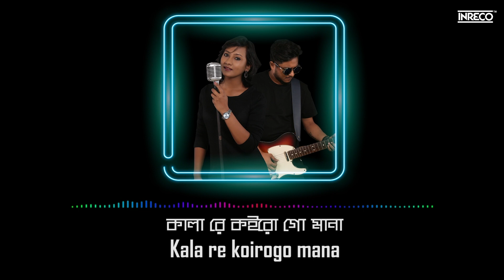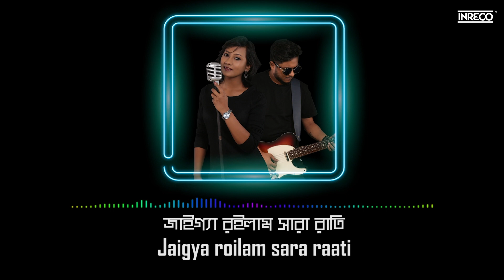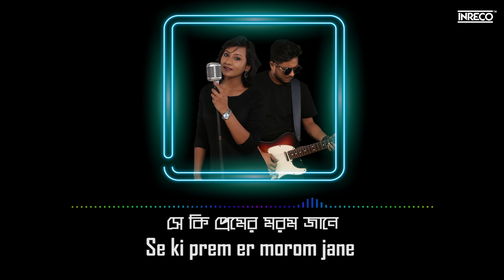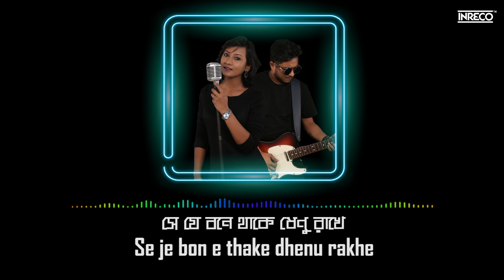কালা রে | মিলিপুটস বাংলা ব্যান্ড | লোকগীতি | KALA RE | MILIPUTS THE BAND | FOLK SONG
Presenting New Bengali FOLK SONG by INRECO . . .
✽ Song: KALA RE
✽ Singer: MILIPUTS THE BAND
✽ Lyrics: TRADITIONAL
✽ Category: FOLK SONG
✽ Label: INRECO
✽ Digital Partner: RDC MEDIA PVT LTD